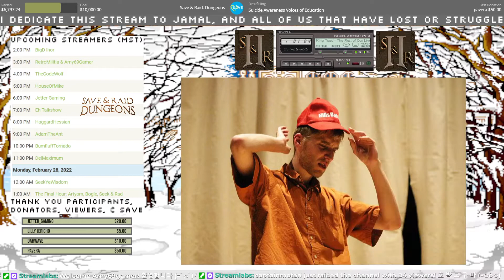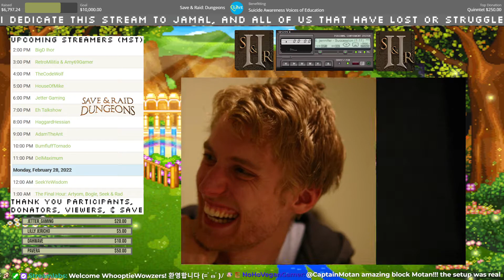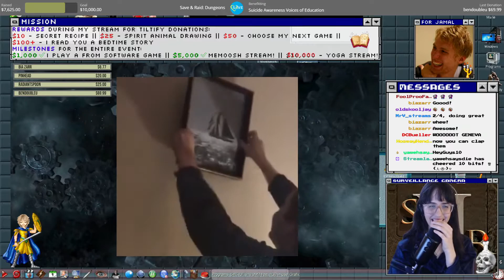Save&Raid: Legend of Grimrock /genevaleigh [34]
Save&Raid: Dungeons (2022)